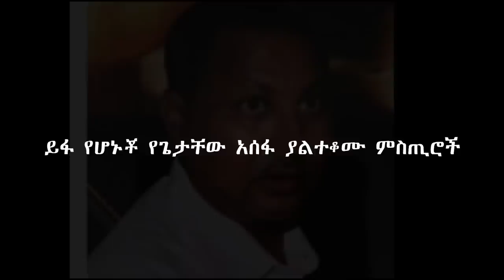[ጥብቅ መረጃ] ይፋ የሆኑት የጌታቸው አሰፋ ያልተሰሙ ሚስጥሮች | Getachew Assefa | Ethiopia